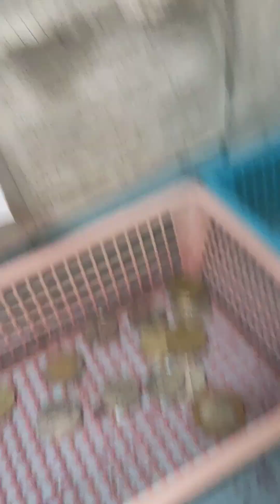Ang sweet naman nong dalawang mag jowa